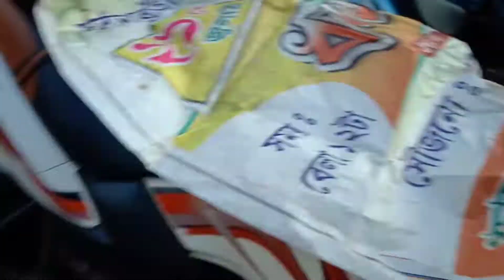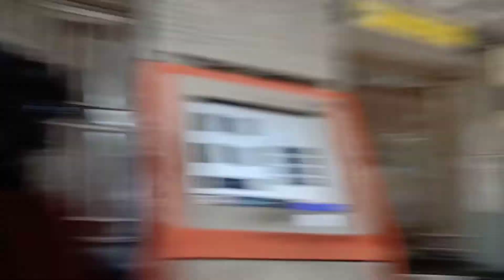Belgharia to barrackpore vlog | my first belgharia station to barrackpore station vlog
rabindra sarobar metro st...
sealdah metro
my first vlog video morning walk my daughter cycling morning vlog video
first video
first
my
vlogs channel
new vlogs channei